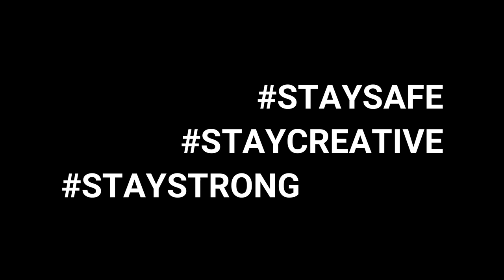Empty 5th Avenue - SIBA Beats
SIBA Beats 2020 - Confinement Tapes
Empty 5th Avenue NYC. Covid 19 has forced everyone to be confined at homes. 5th avenue is usually full of people shopping.
LaVibe Music (ASCAP)
Written & Produced by SibaGiba